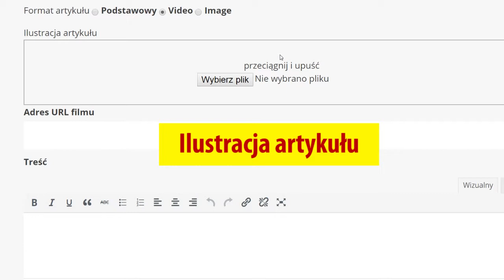Instrukcja dodawania artykułu z filmem